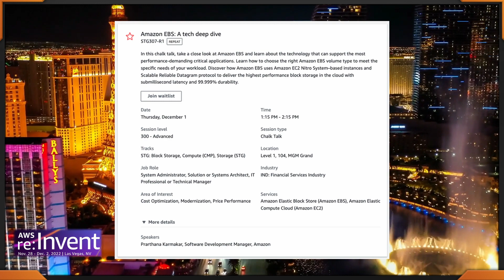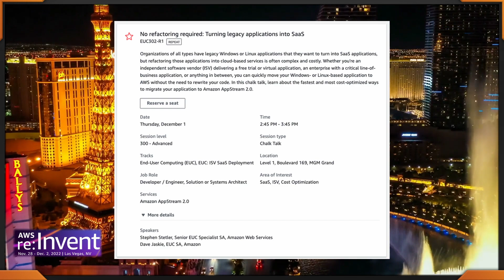AWS re:invent 2022 - Thursday Cost Optimization Sessions - MGM - Part 3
AWS re:invent 2022 - Thursday Cost Optimization Sessions - Part 3
Choose your own Adventure for awscloud

1:15-2:15 pm AIM317 AI-powered contact centers are key for successful organizations
1:15-2:15 pm STG307 Amazon EBS: A tech deep dive
2:45-3:45 pm PRT233 Observability that scales: analyze data in stream and query remotely
2:45 - 3:45 pm EUC302 No refactoring required: Turning legacy applications into SaaS
3:30-4:30 pm PRT316 Ready, set, innovate: Building for the Future

⌚️ Timeline
0:00 Introduction